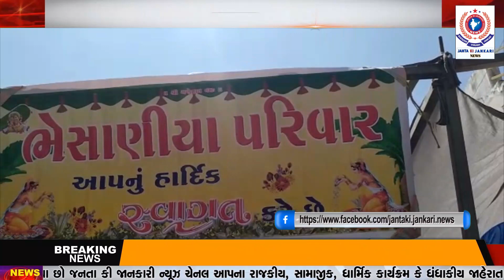જુનાગઢ ભેસાણ ગામે ભેસાણીયા પરિવાર દ્વારા નવચંડી યજ્ઞનું આયોજન કરવામાં આવ્યું